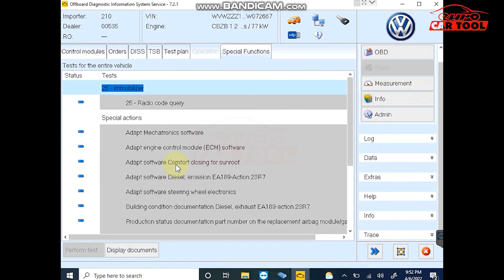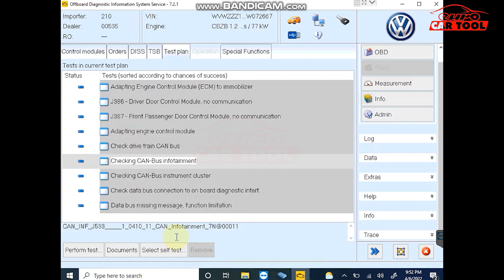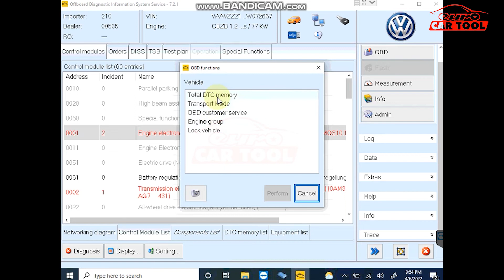Guide to Diagnosing and Repairing Cars | car diagnostic software | eurocartool.com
Guide to Diagnosing and Repairing Cars
🛑 We will guide you to use specialized diagnostic software:
🔧 SD Media
VGSNAG2
🛑 Our experienced team will guide you through the advanced software:
🔧 Key encryption
Encryption ecu
🔧 Lamp programming

12 12.12. @.V @.24.V.VVEST
► Connect With eurocartool:

Fanpage: Car Diagnostic Software
 12 12.12. @.V @.24.V.VVEST

 ► Contact hotline:
Address: New York City, United States America.